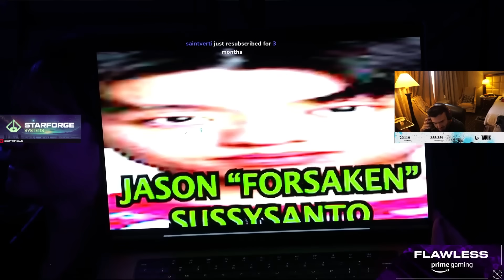Tarik and Tenz reacts to PRX f0rsakeN and Paper Rex W Strat vs DRX | Valorant Best Moments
Tarik and Tenz reacts to Paper Rex vs DRX

Welcome to Valo Hyper! We share Valorant clips on a daily basis proving you the best moments that happen in Valorant along with highlights and more.

Valorant Clips  | Valorant Best Moments | Twitch Valorant Clips | Valorant Highlights | Valorant Moments

Best Valorant Funny Moments , Valorant Epic Moments , Valorant WTF Moments , Valorant Highlights , Valorant Fails , Valorant Glitches , Valorant Trolls , and More !